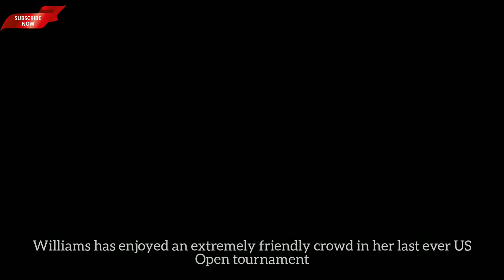As Serena Williams keeps winning at US Open, average prices rise by 221 PER CENT to about $600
The hottest ticket in town! As Serena Williams keeps winning at the US Open, average third round prices rise by 221 PER CENT to around $600 to see one of the greats before she retires... with the best Arthur Ashe seats coming in at $6,500!